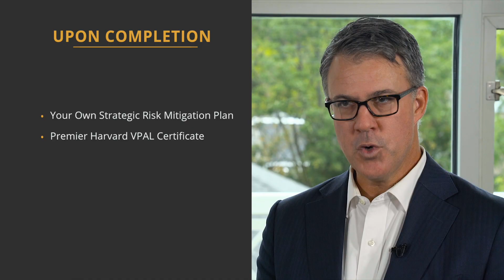Harvard VPAL Cybersecurity: Managing Risk in the Information Age Online Short Course | Trailer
Watch this trailer for the Cybersecurity: Managing Risk in the Information Age online short course from Harvard’s Office of the Vice Provost for Advances in Learning (VPAL), in association with HarvardX.

This highly interactive eight-week course equips you with the tools and expertise to help protect your business from cyber threats, and the ability to create and develop a cybersecurity incident response plan. The course will help you assess and mitigate specific vulnerabilities within an organization’s networks, systems, and data. Develop the knowledge and skills to protect the integrity, security, and confidentiality of digital assets.